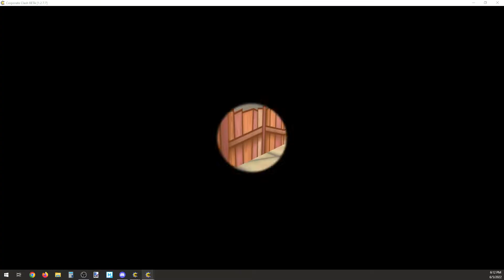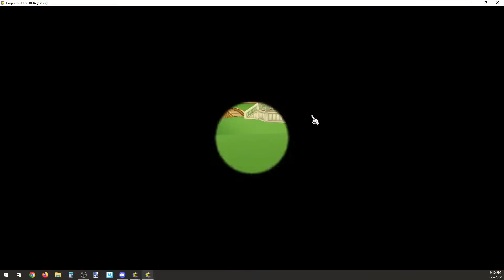ToonTown Corporate Clash | Episode 4 | Pinched by a Penny!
Hey everyone, it's voleN here again, and today we're gonna be doing a Let's Play of one of my favorite ToonTown private servers. And that would be ToonTown Corporate Clash! It's a great server, albeit with a somewhat small player base (Which I'm hoping grows!). They've made A LOT of changes through out the game like adding TWO new playgrounds, a new Gag track, New gags, and a entirely new Cog Type! The Boardbots!

It's completely free to play, and has 0 Microtransactions! Come join and hang out!